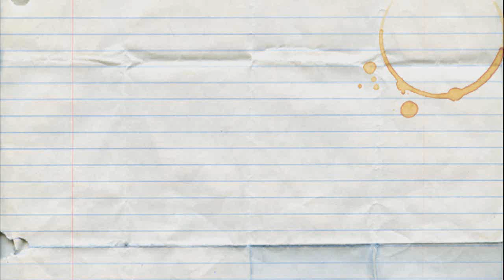The Prom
I thought that instead of taking photos like everyone else, I would do a vlog of it instead. So here it is. It was an absolutely amazing night. One of my most favourite nights ever. The sad thing about it though was that it properly brought my time at secondary school to a close and there is lot of people I will probably never see again.

I'd also like to thank Lauren, Robert, Nathan, Morgan, Sarah, and Eleanor for making the night so good. Can't wait till the next one!